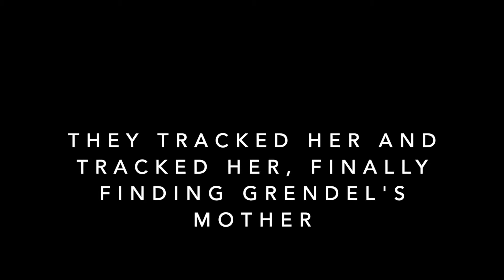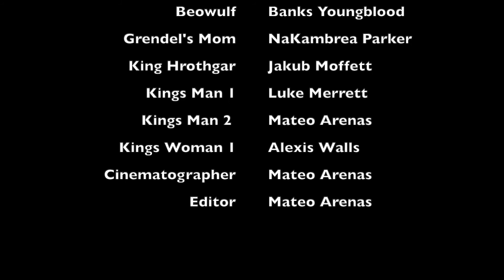Beowulf Project Eng 271